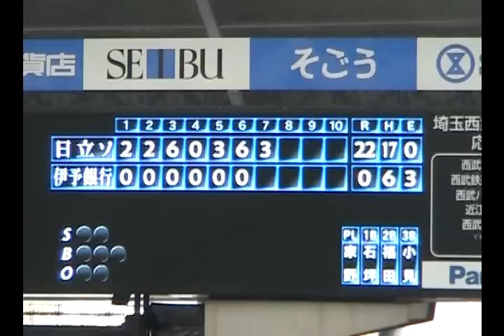090412 日立ソフトｖｓ伊予銀行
09/04/12 開幕節 日立ソフトｖｓ伊予銀行 於西武ドーム